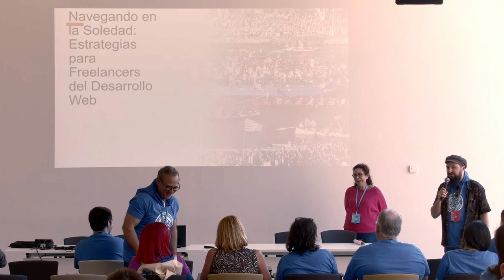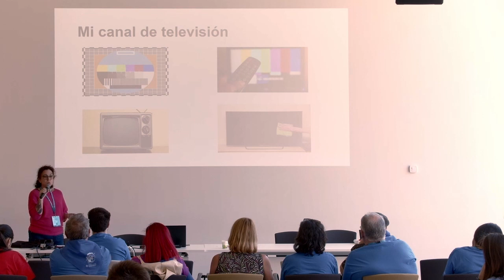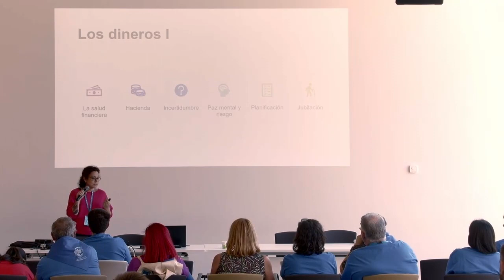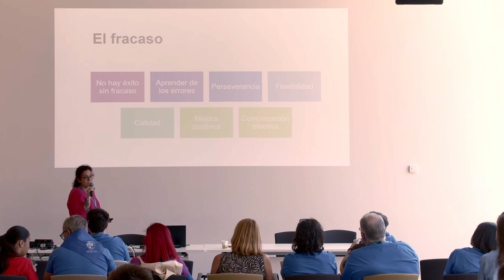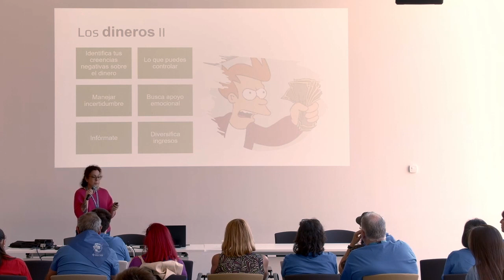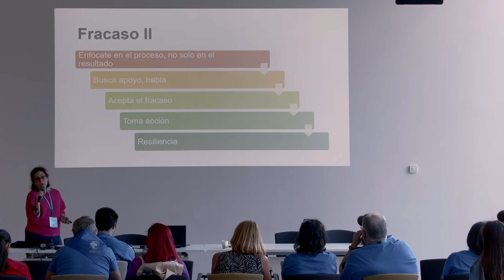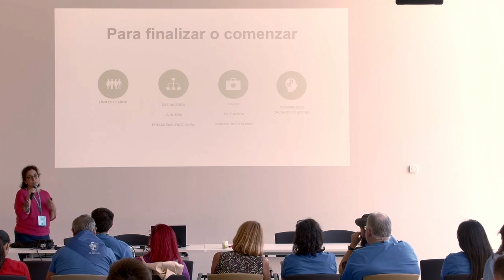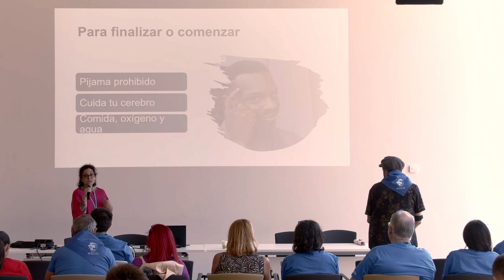Navegando la Soledad: Estrategias para Freelancers del Desarrollo Web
La soledad del teletrabajo puede ser un desafío silencioso para nuestra salud mental. En el mundo de los códigos y las interfaces, los freelancers del desarrollo web a menudo se encuentran solos frente a sus pantallas. Pero no temas, porque en esta charla vamos a explorar cómo enfrentar este reto y mantener nuestra mente en forma.Presentation Slides »